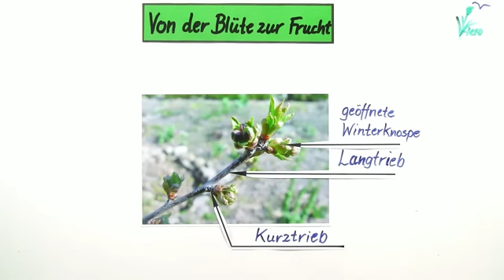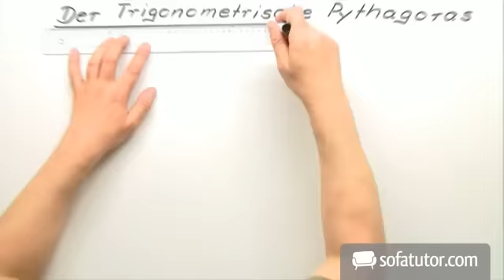Die Entwicklung von der Blüte zur Frucht am Beispiel der Kirsche | Biologie | Botanik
Das vorliegende Video erläutert die Entstehung einer Kirsche. Zu Beginn erklären wir den Bau der Kirsche und die Fortpflanzungsorgane der Blüte und erläutern, wie das Staubblatt den Pollen liefert. Darüber hinaus beschreiben wir das Fruchtblatt detailliert. Um die Selbstbestäubung der Blüte (und damit eine genetische Verarmung) zu verhindern, reift vor den Staubblättern das Fruchtblatt im eigenen Blütenkreis heran. Dies wir auch als Proterogynie bezeichnet. Die Fremdbestäubung erfolgt durch die sammelnden Bienen, die den Pollen dabei auf die klebrigen Fruchtnarben anderer Kirschbaum-Blüten verteilen. Nach der Übertragung des Blütenstaubs, wächst der Pollen zum Pollenschlauch aus. Er führt nun den männlichen Zellkern zur Eizelle in der Samenanlage hin und entleert den Zellkern. Dieser kann sich nun mit dem Eizellkern vereinigen. Mit dieser Befruchtung (also der Vereinigung geschlechtlich differenzierter Zellkerne) ist das neue Leben in Form eines pflanzlichen Keimlings (Embryo) entstanden, der vom Fruchtblatt geschützt aufgenommen wird. Wir widmen uns im Video auch der Entstehung des Kirschkernes, der den Keimling aufnimmt, bis dieser (im nächsten Frühjahr)zu einer neuen Pflanze auskeimt.

Dieses Biologie-Video zum Thema Morphologie gehört zum Themengebiet "Botanik".